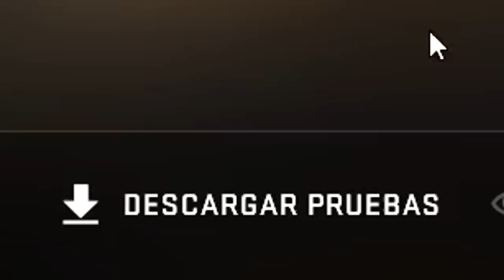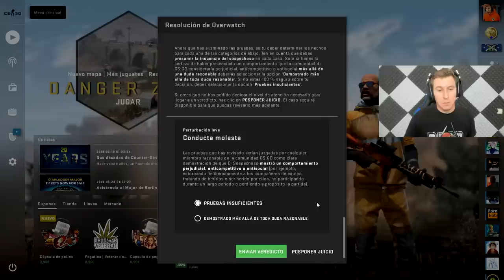70 BAJAS USANDO HACKS